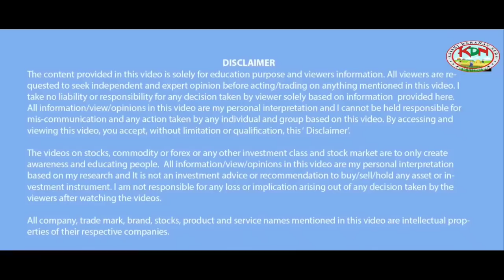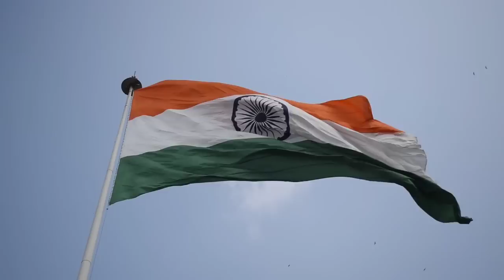सोयाबीन में जोरदार तेजी सरसों में कब! गेहूं पर बड़ी खबर!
इस वीडियो में दी गई जानकारी केवल शिक्षा के लिए है।  कोई भी व्यापार  अपने विवेक से करें।

सोयाबीन भाव
सोयाबीन भाव आज का
सोयाबीन भाव देवास मंडी
सोयाबीन भाव आजचे
सोयाबीन भाव वाढणार का
सोयाबीन भाव लातूर
Soybean price
 Soybean price today in maharashtra Soybean price today latur
Soybean price today in mp
Soybean price today in gujarat
सरसों_का _भाव_आज_का
Mustard Price Khairthal Mandi
 Mustard price today's Khairthal Mandi
 mustard price rewari
 mustard price jaipur
 mustard price alwar
 Today's Mustard Price Alwar Mandi
 Today's Mustard Price Rewari Mandi
 Today's Mustard Price Jaipur Mandi
 Mustard Price Rohtak Mandi
 Mustard Price Jhajjar Mandi
narma ka bhav sirsa mandi
 narma ka bhav kya hai
narma ka bhav haryana
 narma ka bhav aaj ka punjab
narma ka bhav today sirsa mandi
narma ka bhay taaja
narma ka bhav adampur mandi
kapas ka bhav gujrat
कपास का भाव
नरमा का भाव आज का सिरसा
 नरमा का भाव ताजा
 नरमा का भाव today 2022 sri ganganagar
 नरमा का भाव सिरसा मंडी
नरमा का भाव आदमपुर मंडी
 नरमा का भाव
नरमा का भाव बताएं
नरमा का भाव बताओ
Sarso bhav siwani mandi
sarso bhav today sirsa
 mandi bhav siwani
 uchana mandi bhav
अबोहर मंडी भाव 5 मई 2022
 अमृतसर मंडी भाव 5 मई 2022
 आज का आदमपुर मंडी भाव
ऐलनाबाद मंडी भाव
गंगानगर मंडी भाव 5 मई 2022
 गोलुवाला मंडी भाव  5 मई 2022
 ग्वार का भाव बीकानेर मंडी भाव
 नोखा मंडी भाव
नोहर मंडी भाव
 मेड़ता मंडी भाव  5 मई 2022
 राजस्थान मंडी भाव टुडे
 सरसों भाव आदमपुर मंडी 5 मई 2022
 सादुलशहर मंडी भाव 5 मई 2022
 सिवानी मंडी भाव  5 मई 2022
Nohar mandi sarso rate 5 may
punjab mandi bhav
 raisinghnagar mandi bhav  5 may
5 may  Rajasthan mandi bhav
5 may 2022 Nohar mandi
hisar mandi bhav
ग्वार पर भविष्यवाणी
ग्वार भाव भविष्य 2022
राजस्थान में ग्वार के भाव
अमरीका में ग्वार का भाव 2022
जोधपुर मंडी ग्वार का भाव
पाकिस्तान में ग्वार भाव
ग्वार भाव मे उतार चढ़ाव की वजह
ग्वार मे तेज़ी कब
ग्वार मे तेजी कब आएगी
पाकिस्तान में ग्वार का भाव
गुवार का भाव 2022
गुवार का भाव 2022 comedy
गुवार का भाव 2022 today
guar_gum_ka_kya_bhav_hai एलके